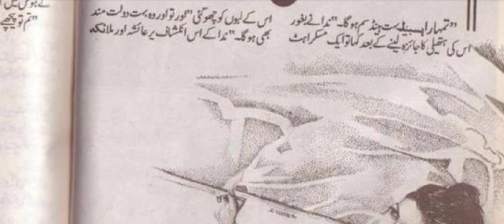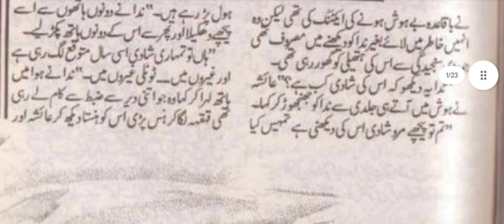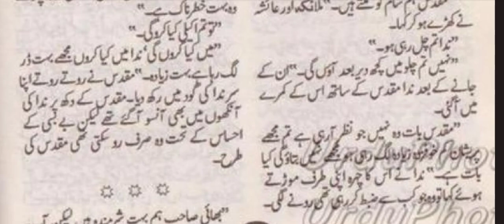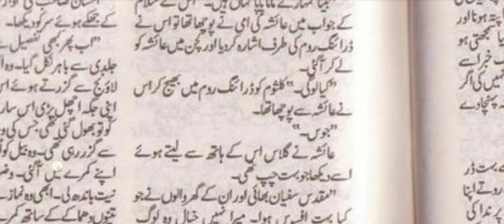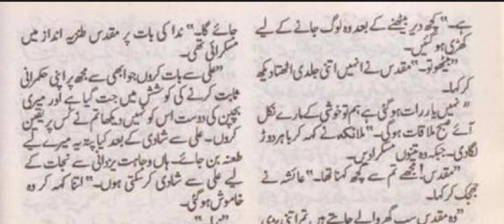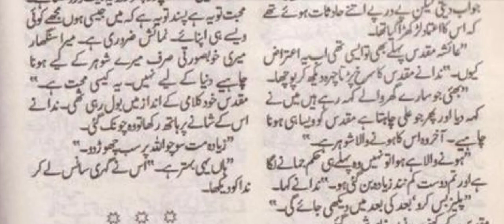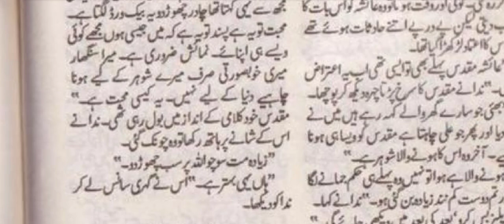ForcedMarriage|Romantic|Possesive Hero|2ndMarriage|HijabiHeroine|Ishq pagal kr deta h|Maryam Aziz|P¹